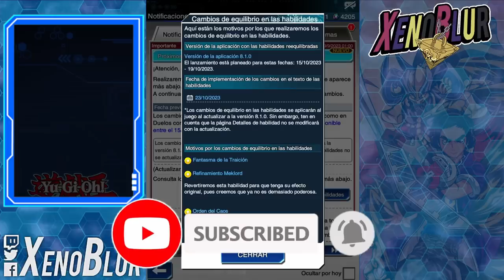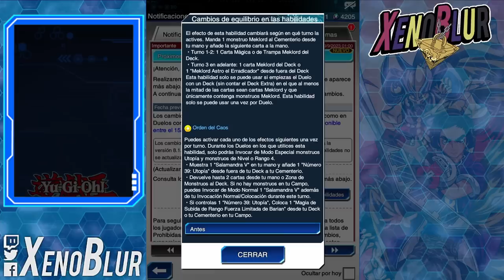OTRA BANLIST!! CREO QUE A KONAMI SE LE OLVIDO ALGO! 😅 | Yu-Gi-Oh! Duel Links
AL FIN banlist de Habilidades ... pero era lo que esperabamos?